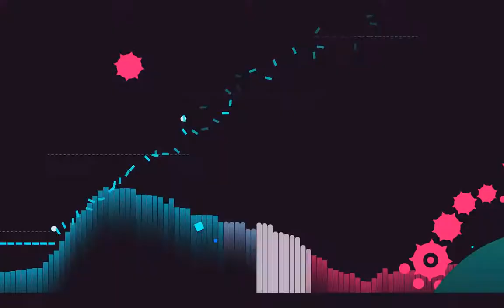Story Mode Intro (Just Shapes and Beats)